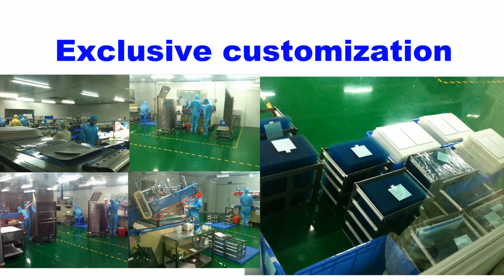6AV6642-5EA10-1CG0 Plastic case +Touch screen glass +Front overlay for 6AV6 642-5EA10-1CG0 MP 177 6"